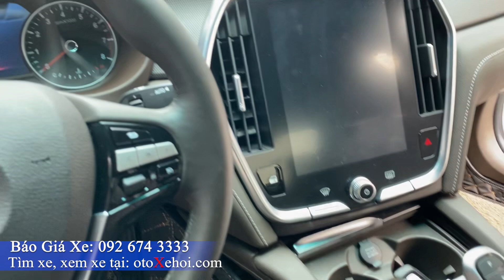Vinfast Lux A2 0 Plus sx 2020 xe ô tô cũ Siêu Lướt